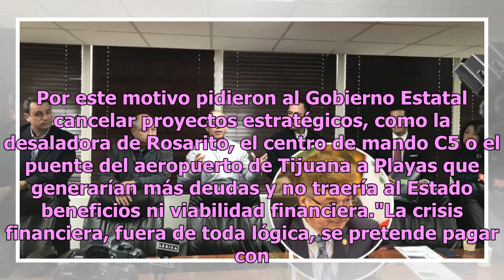Baja California en crisis financiera: Empresarios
Tijuana, Baja California.- Empresarios bajacalifornianos expresaron su preocupación por lo que consideran una crisis financiera en la Administración Estatal, a cargo del Gobernador Francisco Vega de Lamadrid. Por este motivo consideraron de suma relevancia cancelar proyectos que pudieran ocasionar "...